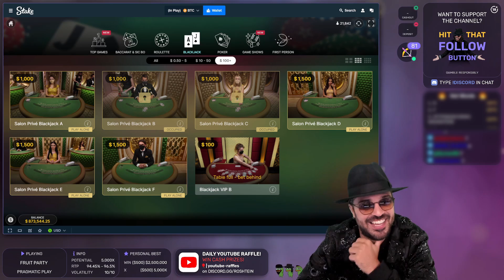Roshtein - KEKBYE group A ft. greekgodx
If you are worried about having the slightest gambling problem, please seek help and terminate your accounts, it is NEVER too late.